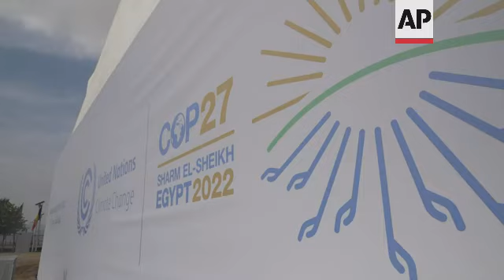Timmermans says EU 'in full solidarity' with Poland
RESTRICTION SUMMARY:
ASSOCIATED PRESS
Sharm el-Sheikh, Egypt - 16 November 2022
1. Various of Frans Timmermans, European Union's climate chief, getting group picture during event at COP27
2. Timmermans speaking during event
3. Timmermans being photographed after event
4. SOUNDBITE (English) Frans Timmermans, European Union's climate chief:
"Well, you know, the most important message we have to give now is that we are in full solidarity with Poland and the Polish people. They are an important part of NATO and of the European Union. And we stand as one in this, and I hope we can get clarity of what actually happened very soon."
5. Woman taking selfie with Timmermans
6. SOUNDBITE (English) Frans Timmermans, European Union climate chief:
Timmermans: "We still have a long way to go, but I remain hopeful that we can come to good conclusions."
Reporter: "Is a deal on loss and damage within reach in this COP or will be moved to the next COP?"
Timmermans: "I think we're all willing to find some substantial steps forward, but we're not there yet."
7. Timmermans leaving
8. Woman getting photo in front of COP27 sign
9. Close COP27 sign
STORYLINE:
A senior European Union official expressed "full solidarity with Poland" on Wednesday and said they were still establishing the facts about a missile that fell in NATO-member Poland, killing two people.
EU climate chief Frans Timmermans said Wednesday that the bloc stands beside Poland which is also an EU member.
“We are in full solidarity with Poland and the Polish people. They are an important part of NATO and of the European Union," Timmermans said on the sidelines of the United Nations climate conference in Egypt’s seaside resort of Sharm el-Sheikh.
The missile strike Tuesday deepened international tension over Moscow’s nearly nine-month war against Ukraine and added to fears of a possible escalation.
The missile hit a rural area of Poland near the border with Ukraine.
It remains unclear who fired it, though U.S. President Joe Biden said it was “unlikely” it was fired from Russia.
“We stand as one in this, and I hope we can get clarity of what actually happened very soon,” he said.
The European Union climate chief said there is still “a long way to go” in the ongoing negotiations at the climate change talks.
Timmermans said he remains “hopeful” that they can achieve “good conclusions” at the conference, which ends Friday.
Asked about the issue of compensation for vulnerable nations suffering the impacts of climate change, known as loss and damage, which is one of the main topics of this year’s summit, Timmermans said: “We’re all willing to find some substantial steps forward, but we’re not there yet.”